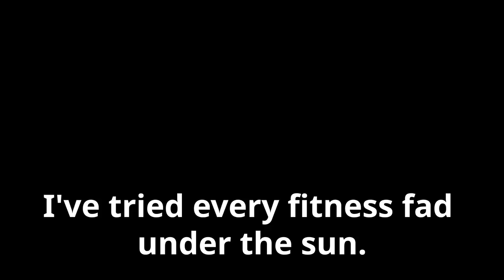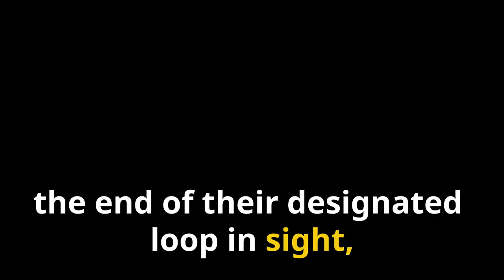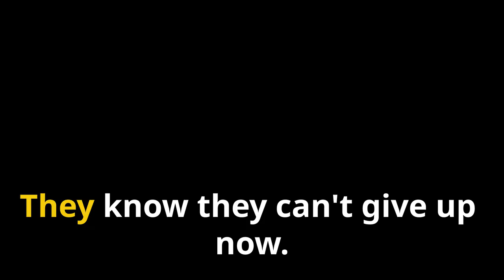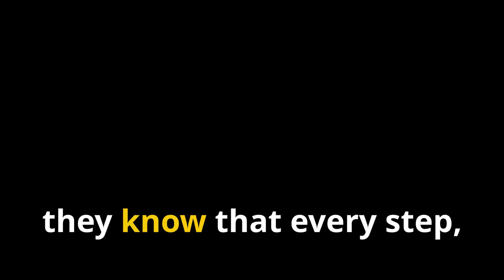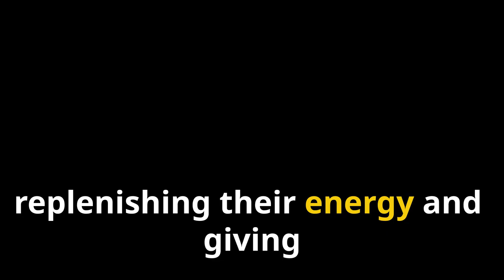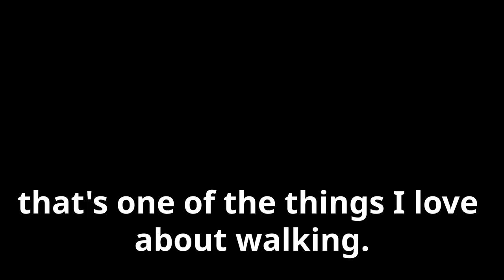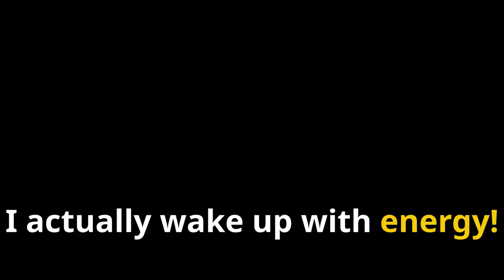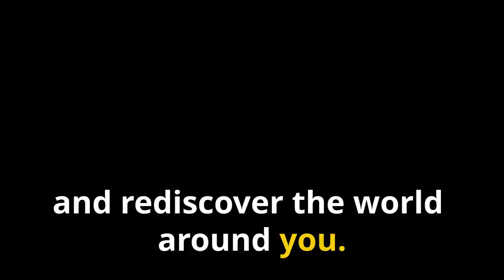Stride Along 30 Minute Power Walk Workout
Welcome to Health Fitness Tube! Join us for an invigorating 30-minute power walk designed to boost your energy and improve your fitness. This workout is perfect for all levels and can be done rain or shine. Let's get moving and discover the joy of walking together! 🌟🚶‍♀️

Timestamps:
00:00:00 - Welcome to Health Fitness Tube! 🎉
00:00:07 - Untitled Chapter 🔖
00:00:16 - Welcome to the Walk 👋
00:00:36 - Finding Your Stride 🏃‍♀️
00:00:50 - Confessions of a Fitness Fumbler 😅
00:01:12 - The Walk Revelation 🌟
00:01:30 - Small Steps, Big Changes 🚶‍♂️
00:02:00 - Goodbye, Gymtimidation! 👋💪
00:02:24 - Rediscovering the City 🏙️
00:02:50 - Walking with a Purpose 🎯
00:03:01 - The Great Park Challenge 🌳
00:03:19 - Step Up Your Game 🚶‍♀️💪
00:03:40 - Hills? We Laugh in the Face of Hills! 😂🏞️
00:03:58 - Hydration Station Heroics 💧
00:04:15 - Urban Obstacle Course 🏙️🚶‍♂️
00:04:34 - The Finish Line is in Sight 🎉
00:04:58 - The Mid-Walk Meltdown 😓
00:10:08 - Mind Over Muscle (Cramps) 🧠💪
00:16:46 - The Power of Positive Pacing 🌟
00:17:20 - Finding Your Second Wind (and Third, and Fourth...) 💨
00:17:49 - Life Happens 🌧️☀️
00:18:10 - Rain or Shine, We Walk On 🌦️🚶‍♀️
00:18:42 - Finding Your Rhythm 🎶
00:19:09 - The Human Connection ❤️
00:19:37 - It's Not a Competition, It's a Journey 🚶‍♂️
00:20:05 - Celebrating Small Victories 🎉
00:20:29 - The Magic of Shared Goals 🎯
00:20:56 - A Moment of Reflection 🪞
00:21:10 - Reflections in the Rearview Mirror 🪞
00:21:43 - The Unexpected Perks of Putting in the Steps 🌟
00:22:16 - Measuring Success, One Step at a Time 🚶‍♀️
00:25:38 - The Journey Begins Now 🏃‍♂️
00:25:58 - Your Journey Starts Now 🌟
00:26:32 - Join the Movement 👥
00:26:38 - Subscribe 🔔
00:26:41 - Join the Movement 👥
00:27:01 - See You Next Time 👋
00:27:03 - Thanks for Watching! 🙏

Join us on this amazing journey to fitness and well-being. Remember, every step counts, and together we can achieve our goals. 🌟💬🔔